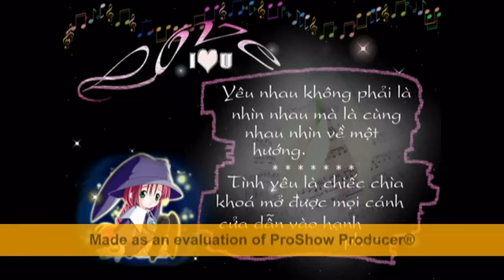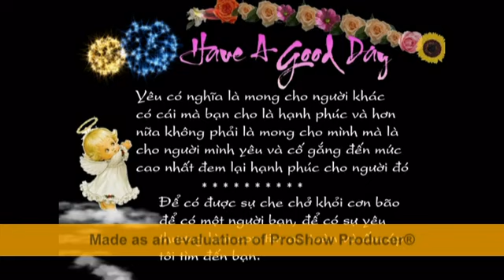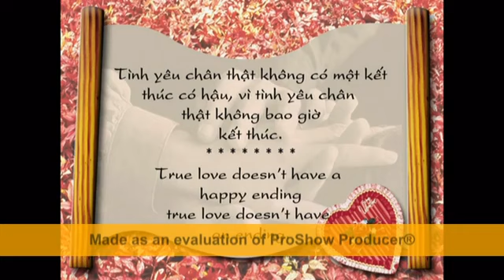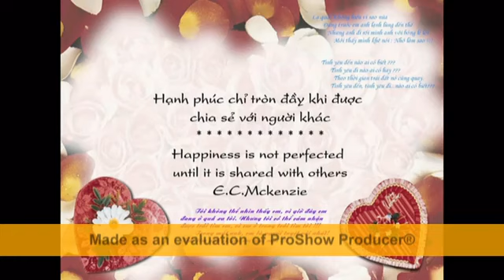Thong Diep Tinh Yeu YouTube 2